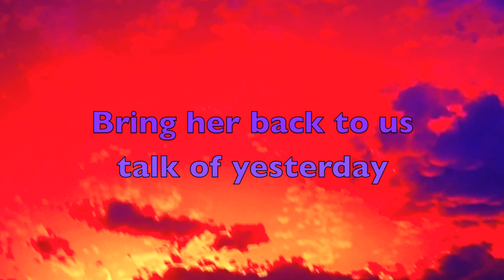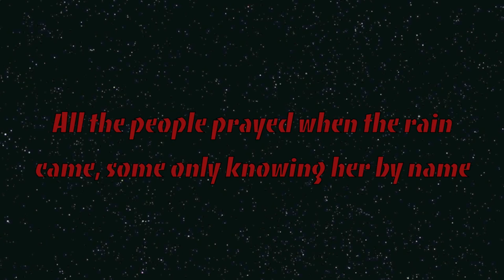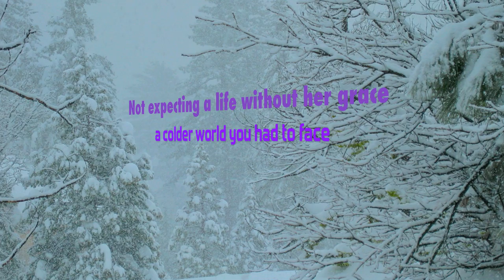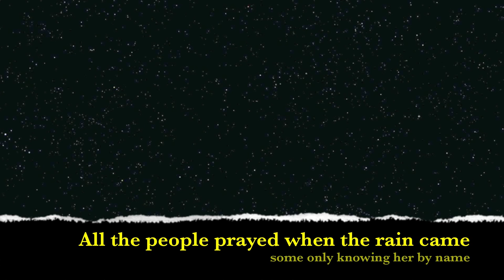(the DHC band) And the rain came down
A fan made video for the new album from the DHC band.